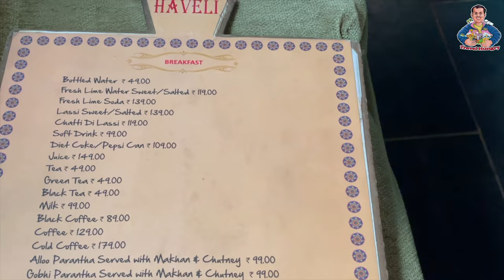shimla in one day | kufri | famous jakhu temple in shimla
Is 1 day enough for Shimla?
Flaunting a pleasant weather throughout the year, a 2-nights-3-days trip is sufficient to explore this beautiful hill station, on the foothills of the Himalayas. You can always tick off the tourist hotspots in Shimla on a bike or car, however, the best way to soak in the magic of Shimla is to explore it on foot!

How many days is ok for Shimla?
If you are planning a trip to Shimla, we recommend you to spend 2-3 days for maximum enjoyment.

What is the budget to visit Shimla?
The cost of a Shimla trip can vary depending on various factors such as accommodation, transportation, food, and activities. On average, a budget Shimla trip could cost around Rs. 10,000 to Rs. 25,000 per person for a 3-4 day trip

क्या शिमला के लिए 1 दिन काफी है?
साल भर सुहावने मौसम के साथ, हिमालय की तलहटी में स्थित इस खूबसूरत हिल स्टेशन को देखने के लिए 2 रात-3 दिन की यात्रा पर्याप्त है। आप हमेशा बाइक या कार पर शिमला के पर्यटन स्थलों का भ्रमण कर सकते हैं, हालाँकि, शिमला के जादू में डूबने का सबसे अच्छा तरीका इसे पैदल ही देखना है!

Why is Jakhu Temple so famous?
The origins of the Jakhoo Temple date back centuries, shrouded in legend. The temple is dedicated to Lord Hanuman and holds immense mythological significance. According to popular belief, Lord Hanuman stopped at this very spot while on his search for the mythical Sanjeevani booti.8

How many steps are in Jakhu Temple?
200 steps

जाखू मंदिर इतना प्रसिद्ध क्यों है?
जाखू मंदिर की उत्पत्ति सदियों पुरानी है, जो किंवदंतियों से भरी हुई है । यह मंदिर भगवान हनुमान को समर्पित है और इसका पौराणिक महत्व बहुत अधिक है। प्रचलित मान्यता के अनुसार, भगवान हनुमान पौराणिक संजीवनी बूटी की खोज करते समय इसी स्थान पर रुके थे।

What is the mystery of Jakhoo Temple?
Jakhu temple has an interesting legend behind it. It is said that a deadly arrow injured Lord Rama's brother Lakshmana when he was fighting the battle with the demon king Ravana. A priest diagnosed Lakshmana and said that he needed a particular Sanjeevani herb from the Himalayas to cure Lakshmana.

Who built Hanuman statue in Jakhu?
The 108-foot-high statue of Hanuman at the famous Jakhu temple is built by JHS Svendgaard Laboratories, India's largest oral care products manufacturers, and the HC Nanda Trust.

जाखू मंदिर शिमला कैसे पहुंचे?
जाखू मंदिर तक पहुंचने के लिए आप या तो टैक्सी किराए पर ले सकते हैं, टट्टू ले सकते हैं या पहाड़ी पर 2 किलोमीटर की सुरम्य पगडंडी पर चल सकते हैं। शीर्ष तक पहुंचने के लिए रस्सी/केबल कार भी उपलब्ध है। कभी-कभी, यहां बंदरों से निपटना काफी परेशानी भरा हो सकता है और वे आपके साथ ले जाने या पहनने वाली कोई भी चीज छीन सकते हैं।

Who is Jakhu?
Jakhu is derived from Hindu world YAKKSA. Yakshas are the mythological character in Hindu mythology, who are a link between Human & Gods. The original dates of temple is not known, but it is believed to be existing from the times of Ramayana, a pre-historic event as per ancient Hindu texts.

Music by a href=" Alex Wit /a from a href=" pixabay /a